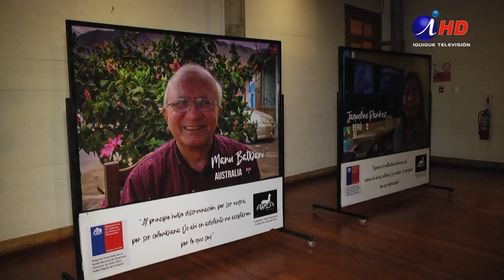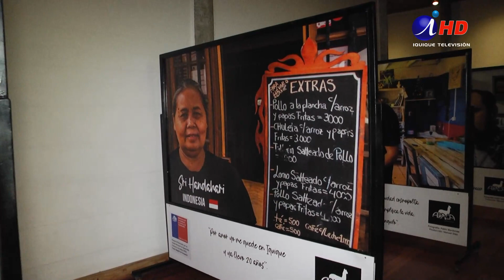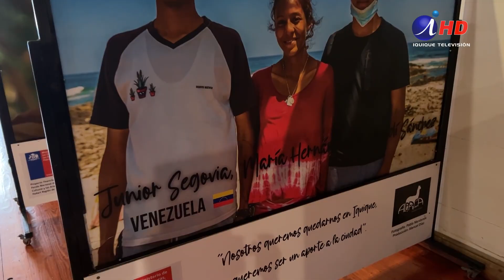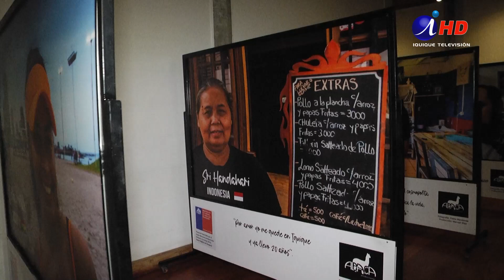Migrantes de todo el mundo en nuestra región 19.05.2023) Iquique TV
MIGRANTES DE TODO EL MUNDO EN NUESTRA REGIÓN

Hasta el 26 de mayo estará disponible en la Casa de la Cultura, la exposición de fotografías “Tarapacá Pluricultural”, trabajo que fue realizado antes de la crisis migratoria que ha enfrentado el país.